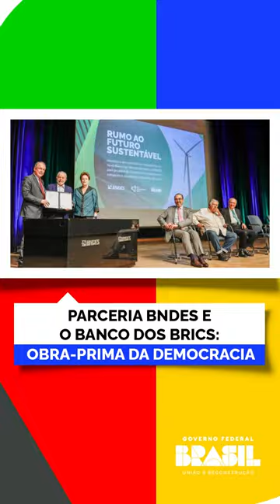Parceria BNDES e Banco do BRICS!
A democracia é que garante que a gente construa uma sociedade com convivência civilizada, desenvolvida e próspera.
🎥 Audiovisual/ PR